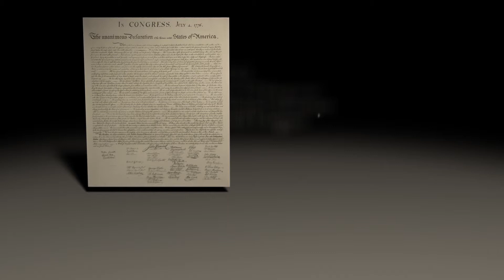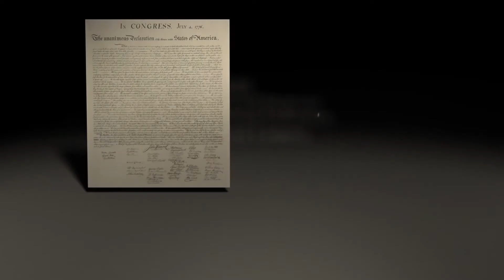Thomas Nelson Jr. | Declaration of Independence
Follow the life of Thomas Nelson Jr., delegate to the Continental Congress and one of 56 signers, who bravely proclaimed the original thirteen colonies would break away from British rule to form the United States of America.  Enjoy this special look at Thomas Nelson Jr., signer of the Declaration of Independence.